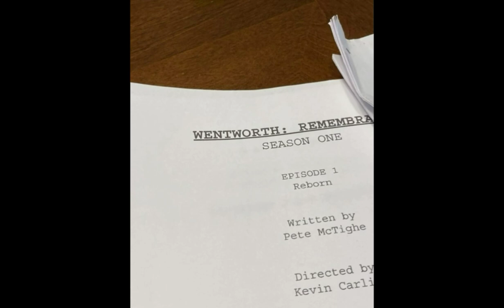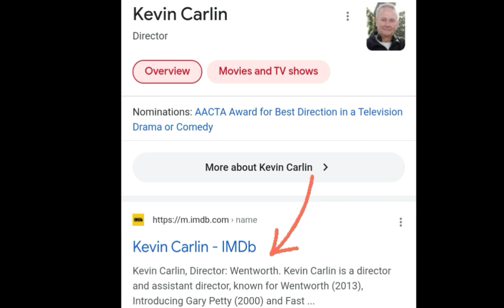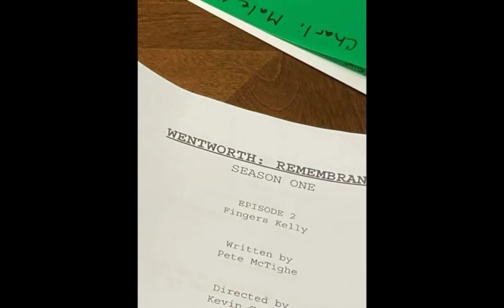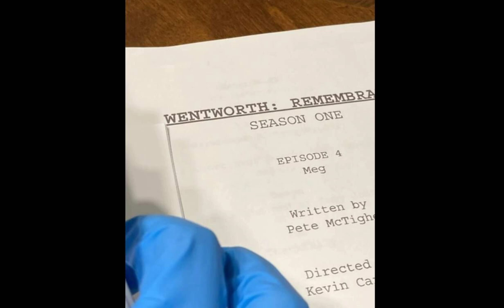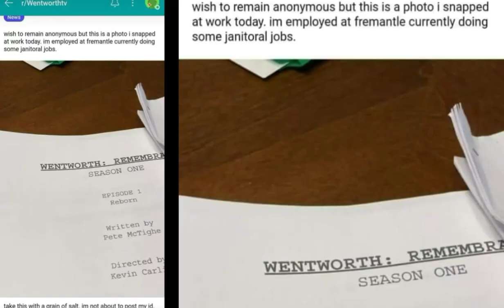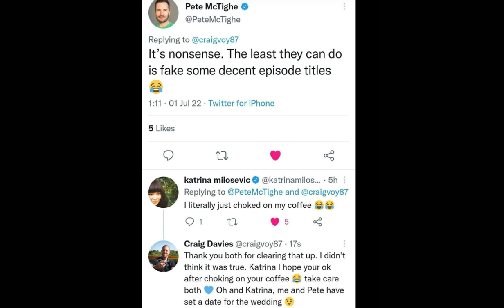Wentworth Returns? New Photos! Are they real?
***Not sure what happened at the ending of this video, the audio got jumbled up somehow***

Hello World! There have been some photos floating around Reddit which claim to be scripts of a possible Wentworth Reboot. Are the rumors true? Are these photos fact or fiction? Is Wentworth coming back to the small screen? I have the answers to all your questions so make sure you watch till the end.

Shoutout to @WentworthLife for always getting to the bottom of things! 💙